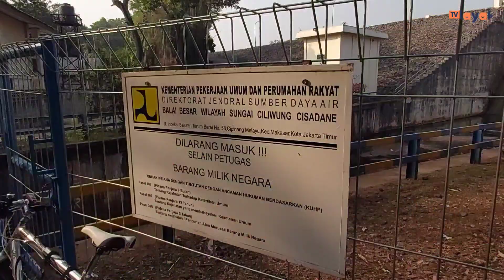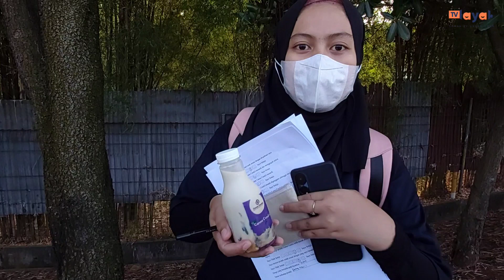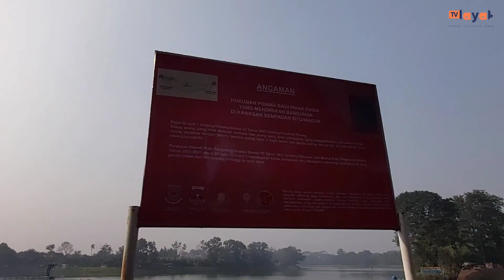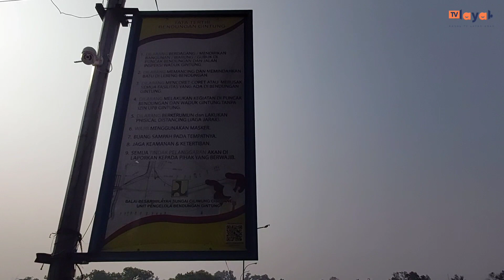Jalan-jalan | Tugu Situ Gintung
Alamat: Jl. Gn. Raya No.71, Cireundeu, Kec. Ciputat Tim., Kota Tangerang Selatan, Banten 15419
Provinsi: Banten